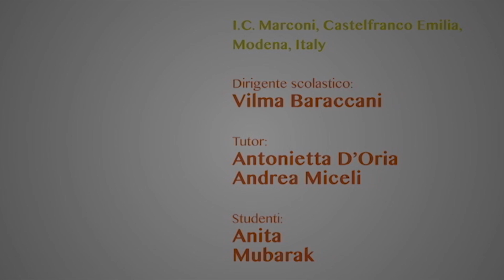CANVASS+ - Istituto Comprensivo Marconi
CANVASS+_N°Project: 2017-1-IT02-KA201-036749